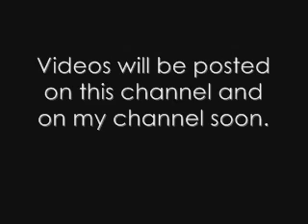NEW CHANNEL!!!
JAMandCREWskate